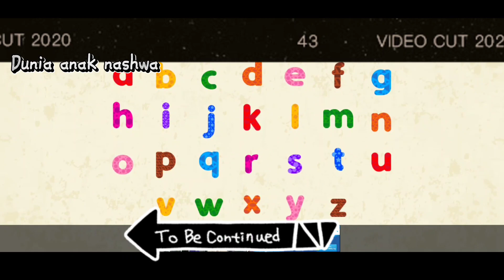mengenal huruf lepas untuk anak TK dan Paud || Dunia anak nashwa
belajar bersama untuk mengenal huruf huruf .